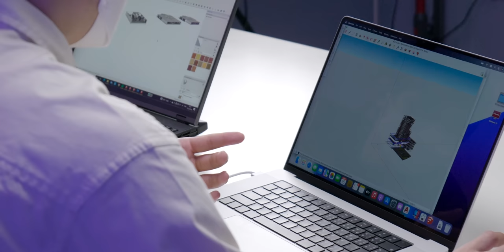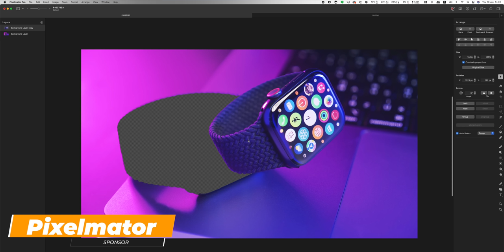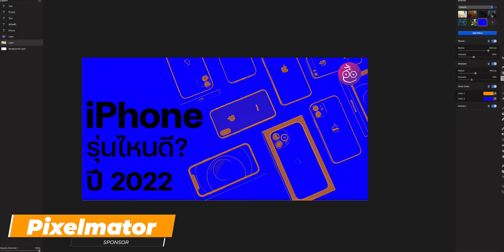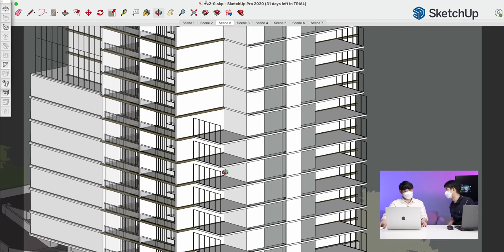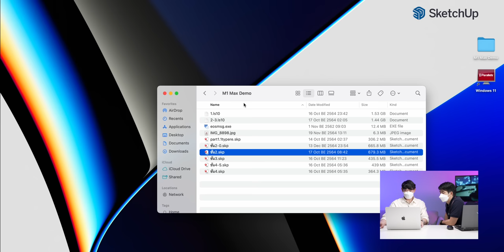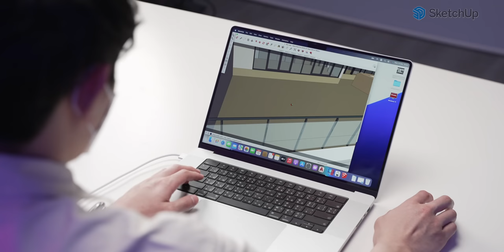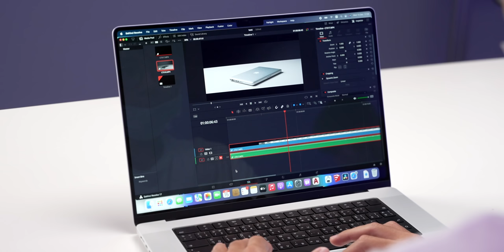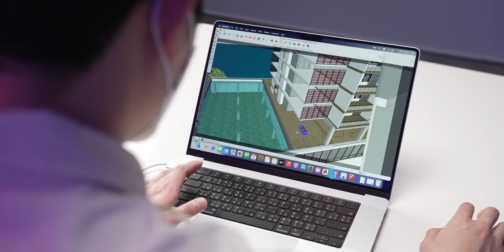รีวิวลองใช้ MacBook Pro ชิป M1 Max กับสายงานสถาปนิกการออกแบบจะเหมาะหรือไม่? (ม.ค. 2022)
คำถามจากผู้ใช้งานเหล่าสถาปนิกฝั่งสายงานออกแบบและตกแต่งภายในอยากรู้ว่าเครื่อง Mac จะเหมาะกับเขาหรือไม่ วันนี้เรานำ MacBook Pro M1 Max ตัวท็อปมาลองให้ได้ชมกัน ผลจะเป็นอย่างไรไปชมกันครับ
เริ่ม 00:00
สนับสนุนโดย Pixelmator 01:36
02:21 - แนะนำแขกรับเชิญ
02:53 - สเปกเครื่อง MacBook Pro M1 Max ในรีวิวนี้
03:24 - แอปที่ใช้งานเป็นหลักในการทดสอบ
08:13 - สรุปส่งท้าย

คลิปและข้อมูลเพิ่มเติม
2️⃣ รีวิว MacBook Pro ชิป M1 Pro มุมมองจากสายงานโปรดักชั่น